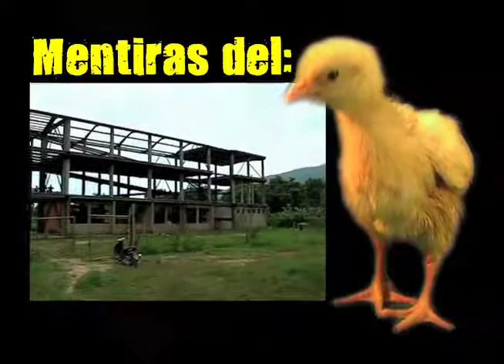Mentiras del pollo doroteo centeno